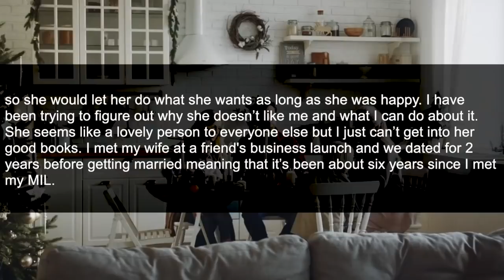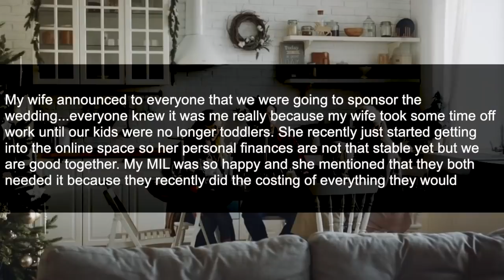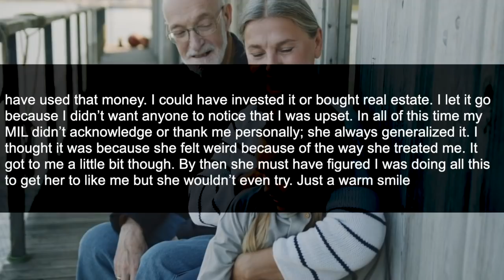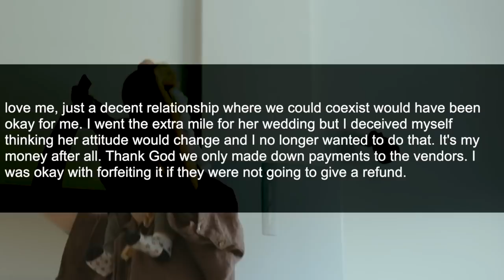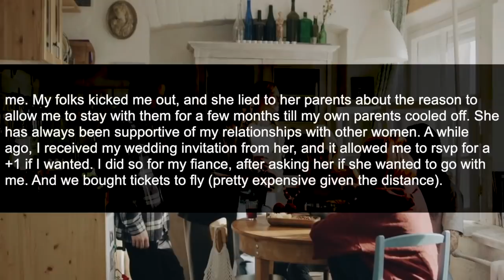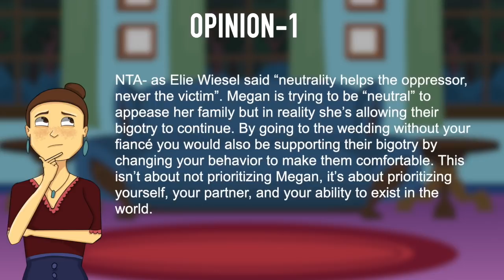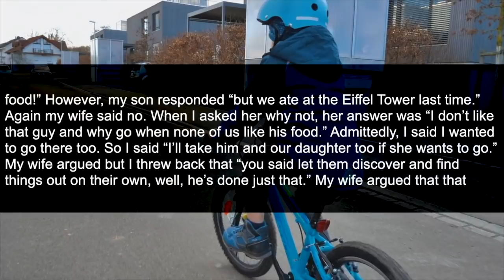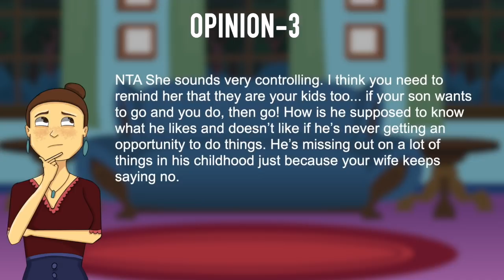3 UPDATES: I Paid For my MIL Wedding But When I Heard Her Speech Before Wedding I Canceled The Plans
3 UPDATES: I Paid For my MIL's Wedding Happily But When I Heard Her Speech One Day Before Wedding I Canceled ALL The Venues & The Plans..

My MIL doesn’t like me but I want her to. I’m married to her daughter and it would just be better for both of us if we could be decent with each other. I got married to my wife 4 years ago.